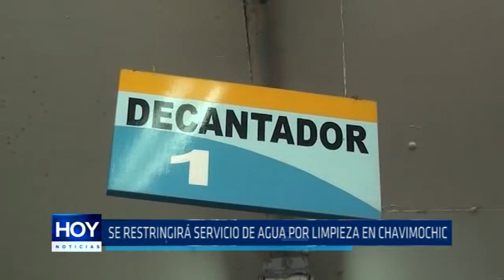Trujillo: Restringirán servicio de agua potable a causa de limpieza en Chavimochic